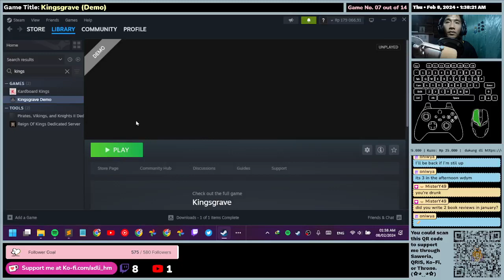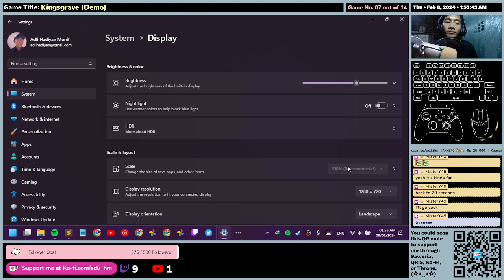(EN/ID) Kingsgrave (Demo) - 1st Impression- Gameplay (Confused at Day 2)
(EN/ID) Kingsgrave (Demo) - 1st Impression- Gameplay (Confused at Day 2) VicariousPR SteamNextFest Feb 2024